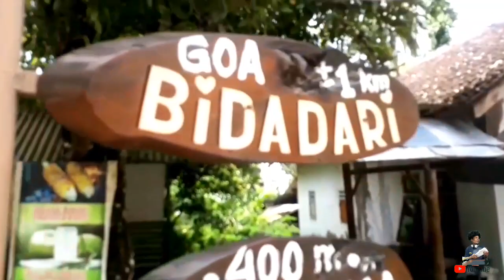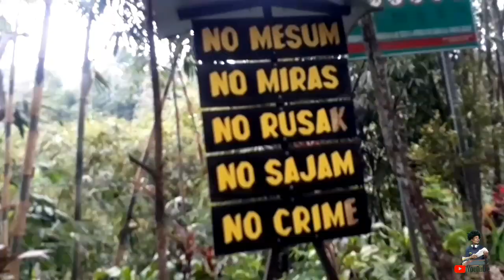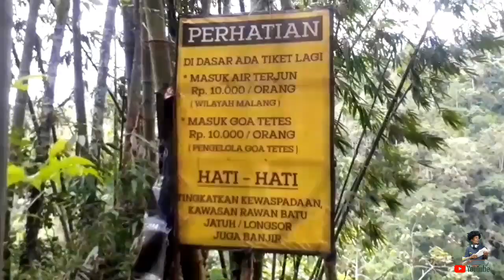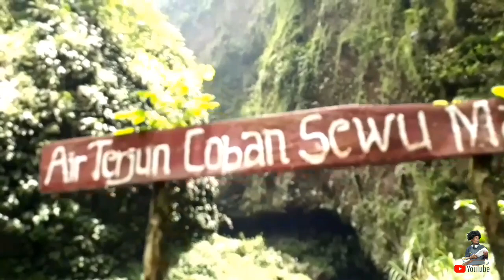WISATA AIR TERJUN TUMPAK SEWU LUMAJANG JAWA TIMUR INDONESIA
kampung siji, Jl. Raya Sidomulyo, Besukcukit, Sidomulyo, Pronojiwo, Kabupaten Lumajang, Jawa Timur 67374

Air Terjun Tumpak Sewu, yang lebih hits sebagai Niagara-nya Jawa Timur, terletak di perbatasan antara Kabupaten Lumajang dan Kabupaten Malang. Warga dari kedua kabupaten ini sering menyebutnya Grojogan Sewu, Coban Grojogan Sewu, Coban Tumpak Sewu, atau Coban Sewu.